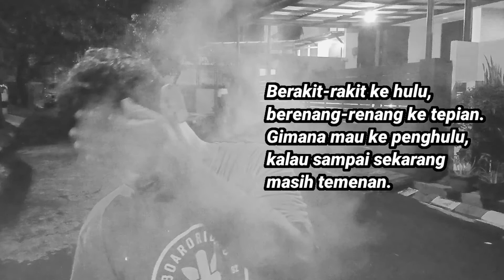AMBYARRRRRRR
Berakit-rakit ke hulu, berenang-renang ke tepian. Gimana mau ke penghulu, kalau sampai sekarang masih temenan.

Berakit-rakit ke hulu , berenang-renang ke tepian. Ayo bayar IPL dulu, Insya Allah akan nyaman kemudian.

Sudah tanggal 14 nih jangan lupa bayar IPL ya om2 semua seluruh warga Blok F !

Tetaplah tersenyum. Mari TebarkanKedamaian kapan pun, dimana pun, dan kepada siapa pun. IPL ambyarrr blokfkompak cotonwood cibuburresidence .